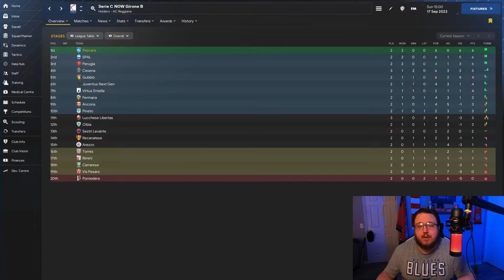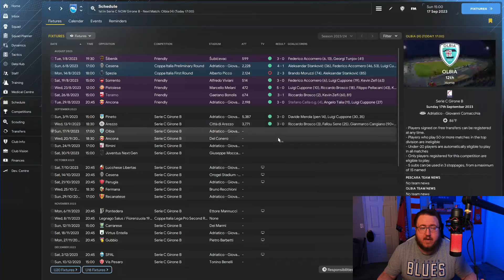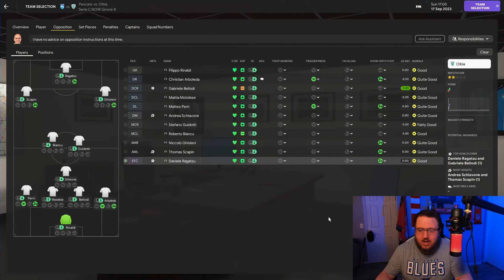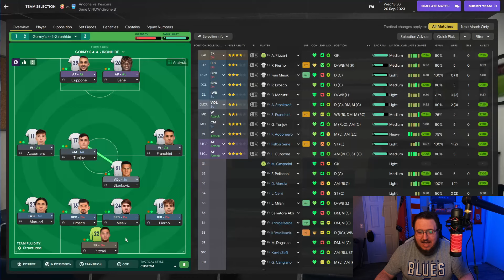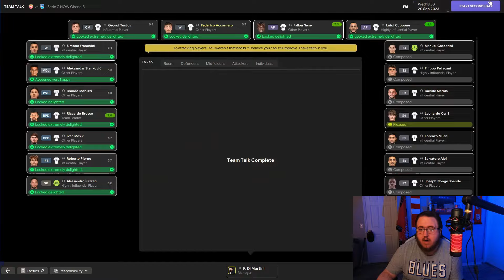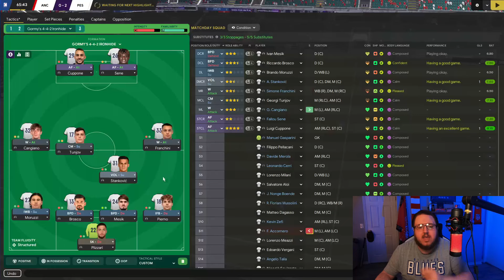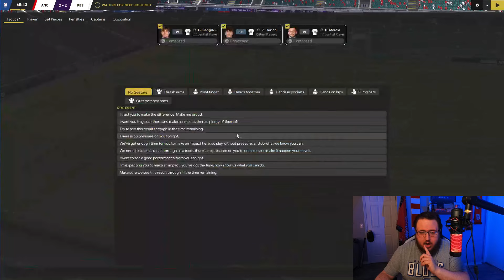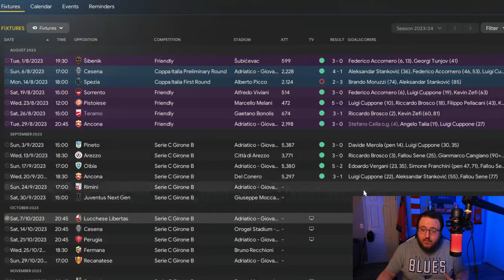Road To Glory FM24 | Episode 2 - WINNING BREEDS CONFIDENCE | Football Manager 24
Welcome to Rising Tides! My BRAND-NEW series on the channel that will take us on a Road to Glory with the Italian 3rd Tier side, Pescara Calcio! The goal of this save is to build a club culture, youth system, and first team that can rival the giants of not just Italian Football, but the World of Football! In today's episode we take on Olbia and Arcona in our first two league matches! I hope you enjoy!